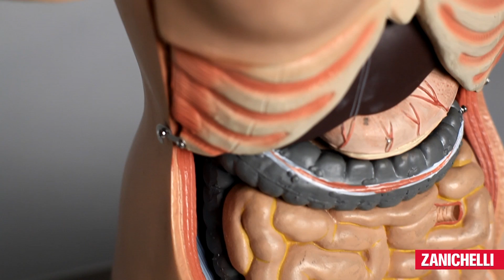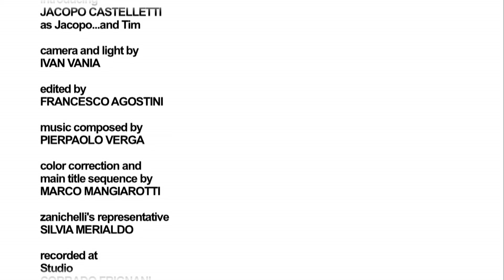FORMULA SPEAKER: Biologia